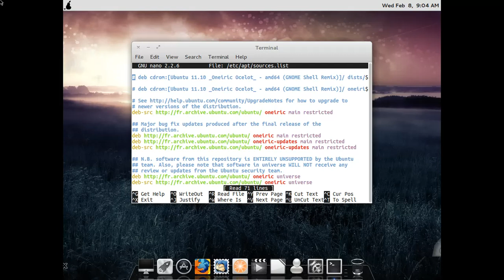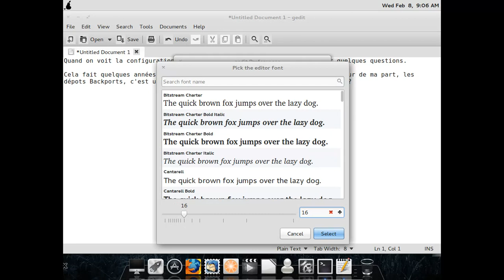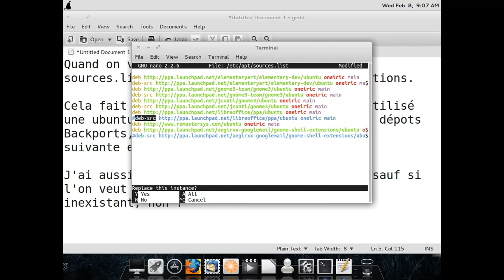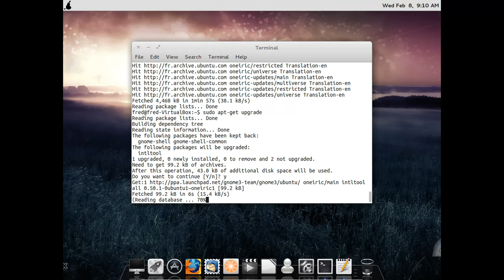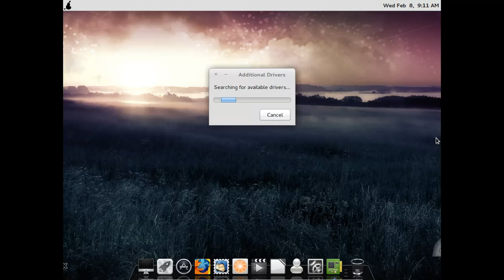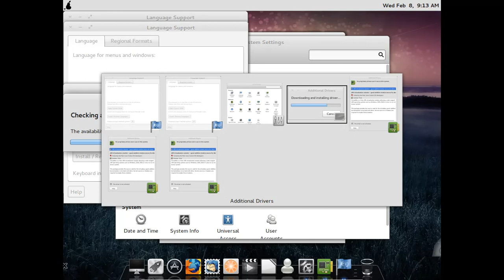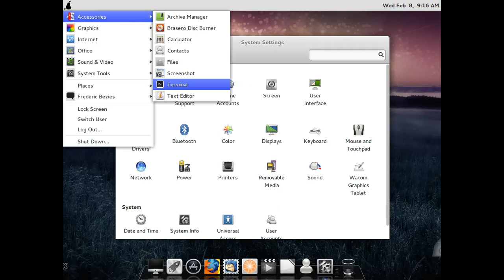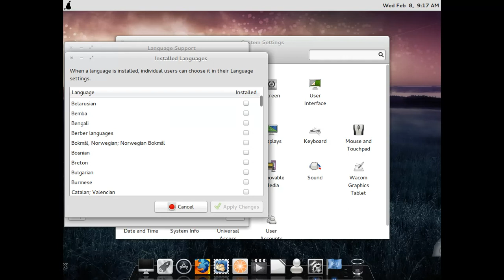Comice OS 4, suite de PearOS 3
Comice OS 4, suite de PearOS 3 dans une machine virtuelle VirtualBox, réalisé sans trucage.